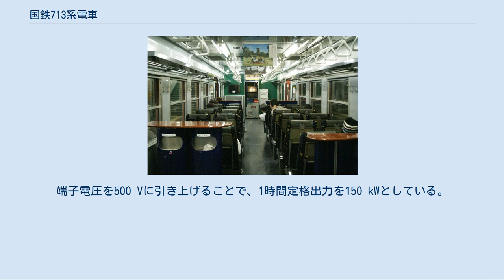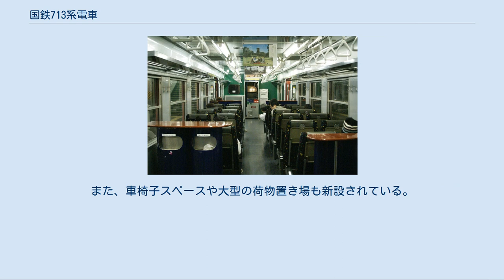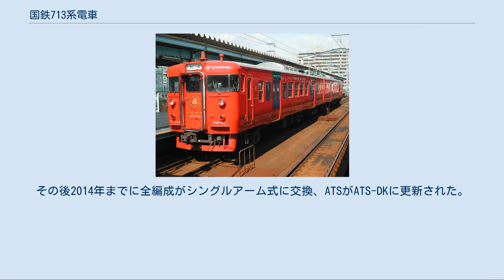国鉄713系電車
試作車_(鉄道)
713系電車（713けいでんしゃ）は、日本国有鉄道（国鉄）が設計・製造した交流近郊形電車。
 交流電化された地方幹線における普通列車の電車化の促進のために1983年（昭和58年）に3系列目の交流電車として製造された車両である。
 電化路線であった長崎本線での機関車牽引普通列車を1984年2月1日ダイヤ改正で電車化する際に製造された九州初の交流専用電車である。
電車化には基本的に581・583系の余剰車両を近郊形に改造した715系を投入するだけでは不足するため試作車（900番台）として4編成8両が東急車輛製造と日立製作所にて新製され、南福岡電車区（現・南福岡車両区）に配置された。
 しかし、国鉄の財政悪化により車両製造コストが強く抑えられるようになり、余剰化した急行形電車の車体載せ替え（717系）および近郊形化改造により必要両数を投入する方針に転換。
このため本系列は結果的に試作車編成が製造されたのみで量産はされなかったが、採用された技術はJR移行後に登場した783系・811系・787系・阿武隈急行8100系などに活かされた。
 当初からローカル輸送用として設計されたため輸送需要を考慮して制御電動車クモハ713形と制御付随車クハ712形がユニットを組むMT比1M1Tとしたが、711系に準じ1M2Tでの運用も可能な設計である。
 車体は当初の計画ではステンレス車体であったが、417系を踏襲した鋼製で両開き扉を片側2か所に配置。
塗装もクリーム色1号に緑色14号帯の新塗装を採用した。
 座席はセミクロスシートとした。
車内カラースキームは同時期の201系などに沿った暖色系で、クロスシート座席の枠はこげ茶色である。
 冷房装置は本系列用に開発されたAU710形集中式冷房装置を搭載する。
 制御方式はサイリスタ位相制御であるが、711系とは異なり界磁はサイリスタ位相制御による他励界磁としている。
国鉄電車としては初の交流回生ブレーキを採用した。
九州島内専用のため周波数は60 Hzのみの対応であるが、電源周波数を変更することで50 Hzにも対応できるようになっている。
 主電動機はMT61形を初搭載。
端子電圧を500 Vに引き上げることで、1時間定格出力を150 kWとしている。
歯車比は6.07と大きく取ったため最高速度は100 km/hとされた。
 台車は当初空気ばねで計画されたが、床下機器の搭載スペースが増大したためコイルばね台車とし、クモハ713形は片押し制輪子装備のDT21D形、クハ712形はディスクブレーキ装備のTR62形を装着する。
 717系・475系・457系との併結運用を当初は考慮しておらず、制御回路用引き通しはKE96形ジャンパ連結器を搭載した。
しかし4編成8両という小数ゆえに故障時を考慮しブレーキシステム読換装置が搭載され、1997年に475系との連結テストを実施した。
 改番前の713系 リクライニングシート交換後の車内 国鉄分割民営化時には九州旅客鉄道（JR九州）に承継。
1986年（昭和61年）から1987年（昭和62年）にかけて白地に青帯の「九州色」に変更され、引き続き長崎本線・佐世保線で運用された。
813系の増備、1996年（平成8年）の宮崎空港線開業により、同線のシャトル列車へ転用が決定し、同年3月16日のダイヤ改正で全車が鹿児島運転所（現・鹿児島車両センター）に転属した。
編成番号はLK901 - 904となった。
 同年7月18日の宮崎空港線開業までに全車とも「サンシャイン」の愛称名が付けられ外部塗装を赤基調の塗色に変更。
出入口間の座席を485系廃車発生品の回転リクライニングシートに取替える改造が施工された。
座席背面に設置されていたテーブルも存置されているほか、ロングシート部分をバケットタイプとし、一人分ずつ独立したヘッドレストを設置し、ロングシートでの長時間移動においても居住性の向上が図られた。
また、車椅子スペースや大型の荷物置き場も新設されている。
 2003年には車内収受式ワンマン運転対応化改造も施工され、ドアチャイムも設置された。
 2008年から2010年にかけて主制御機器の換装を伴う更新工事が鹿児島総合車両所で施工され、改造後は0番台に改番された。
 2008年にLK904編成の主制御機器の換装を伴う改造が鹿児島総合車両所で施工され、改造後は0番台に改...